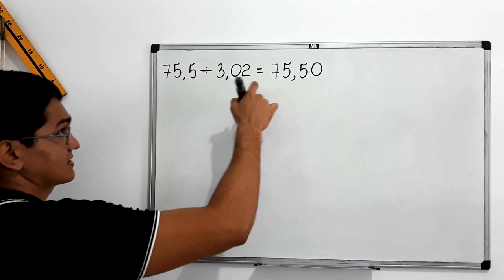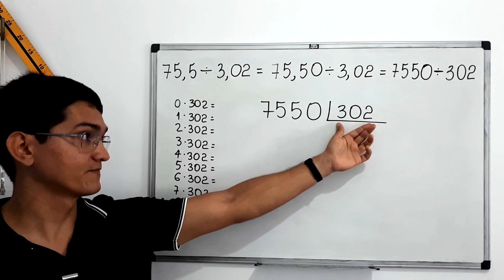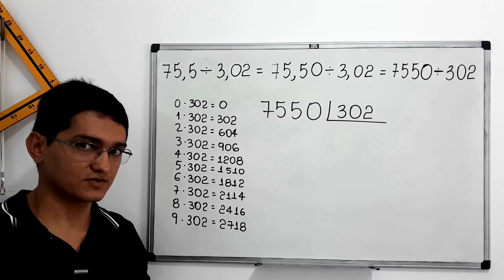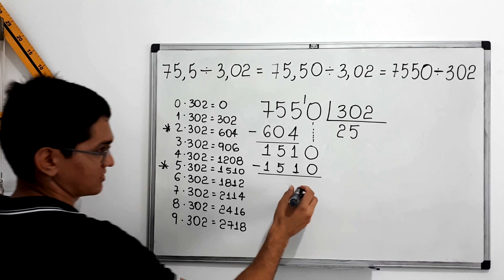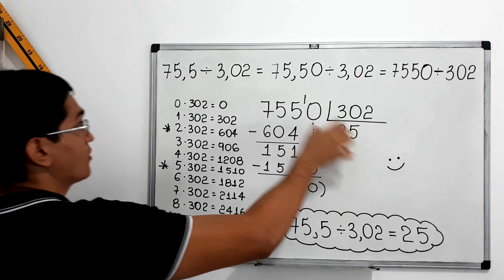DIVISÃO: 75,5 dividido por 3,02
a divisão de 75,5 por 3,02.

Fortaleza - CE
60840974

Sony Vegas

Atube Catcher

MICROFONES

Lapela Sony: ECMCS3